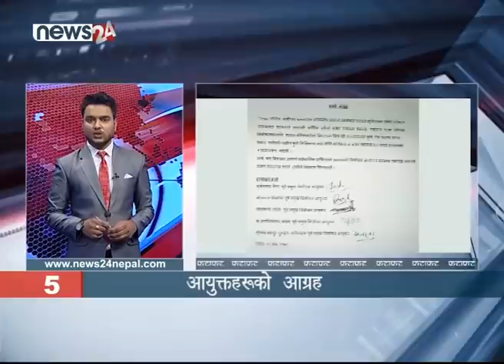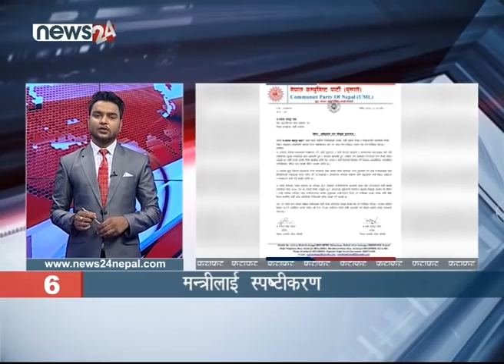MORNING NEWS FATAFAT- NEWS24 TV